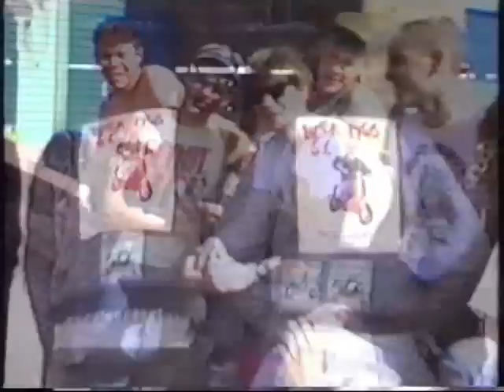Liberator - Spear of Destiny - 80's Scooter Rallies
With clips from 1980's Scooter Rallies, Morecambe Bay, Scarborough and Great Yarmouth

I own none of the copyright, video clips taken by Video Occasions, Morecambe